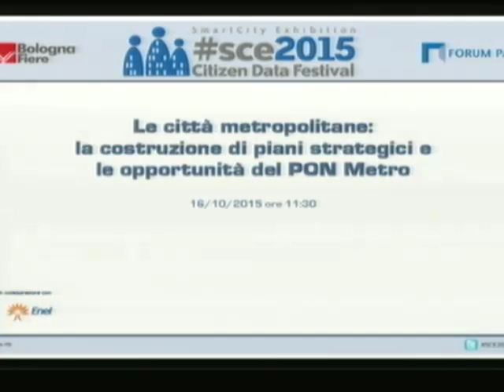Intervento di Michele Abaticchio all'evento: "Le opportunità del PON Metro"